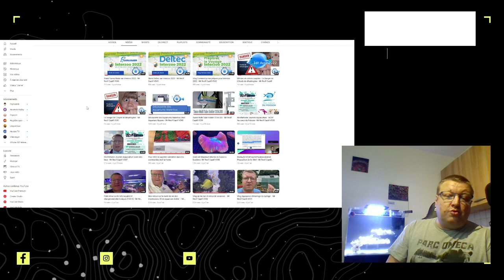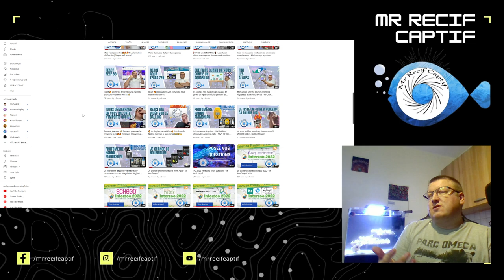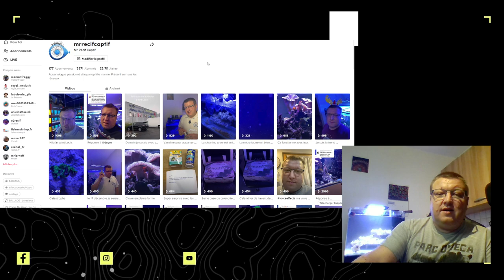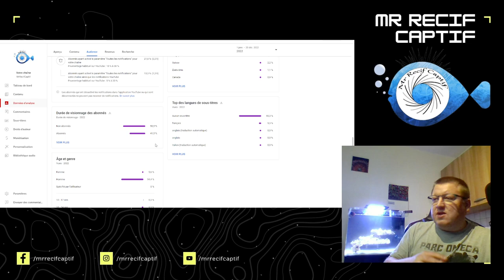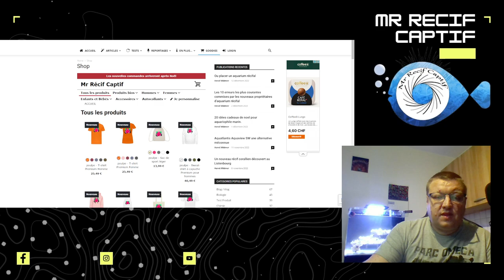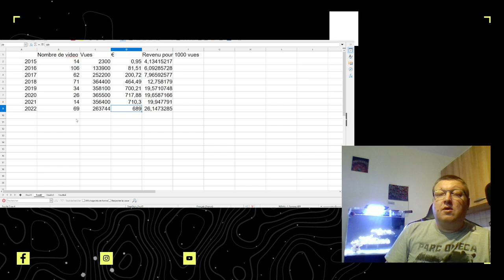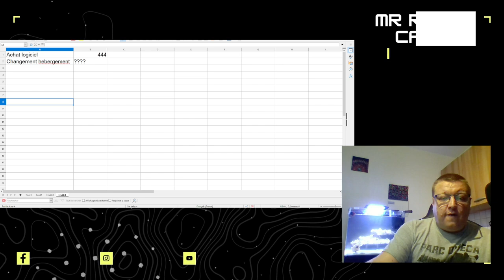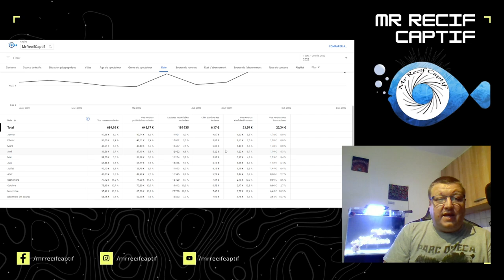Ceci est la DERNIERE VIDEO !! On parle de 2022 ? Et de 2023 ?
►Vous pouvez nous soutenir via vos achats Amazon (gratuit & transparent pour vous) :